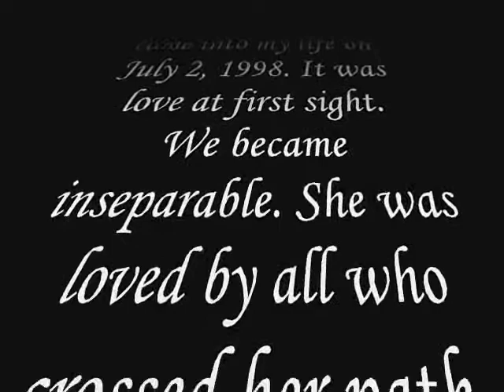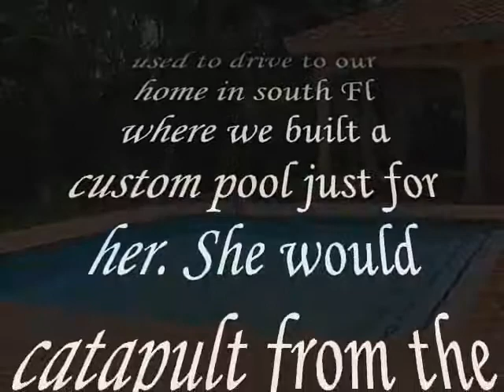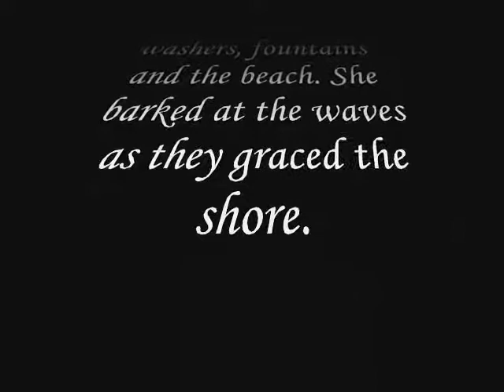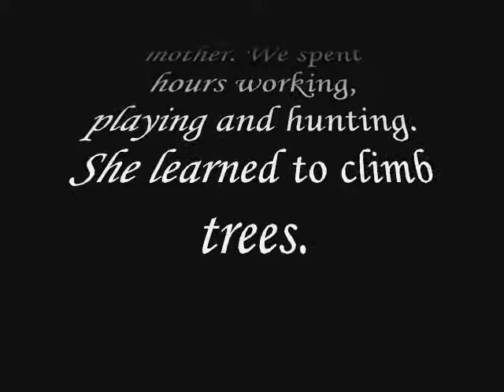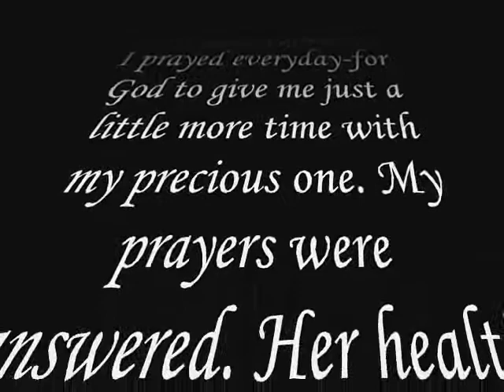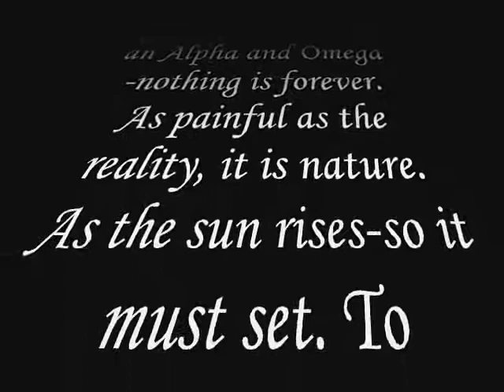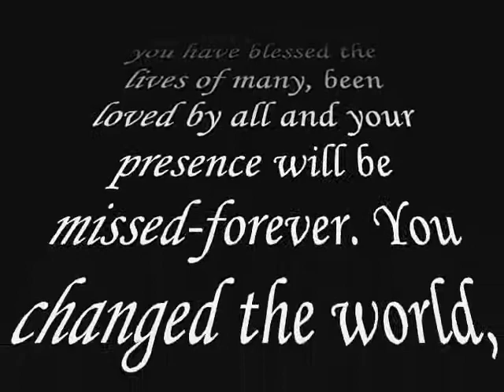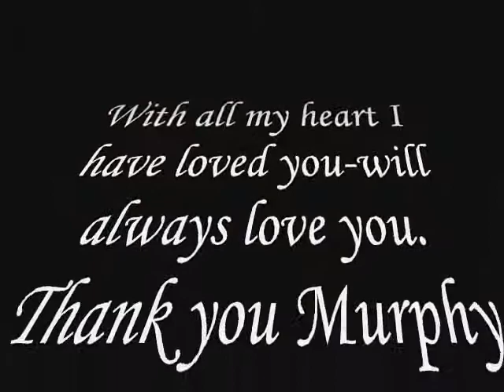Murphy Laurel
Tribute to my Jack Russell